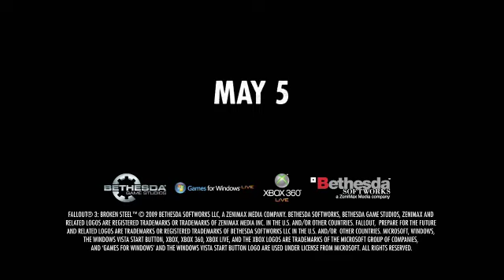Fallout 3: Broken Steel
Fallout 3 Broken Steel Debut Trailer